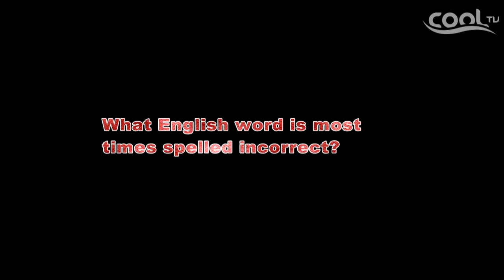THE LATE NIGHT SHOW ft Olive Emodi pt 1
Catch Simi and Caesar The Man of Steel as they turn into rappers with Olive